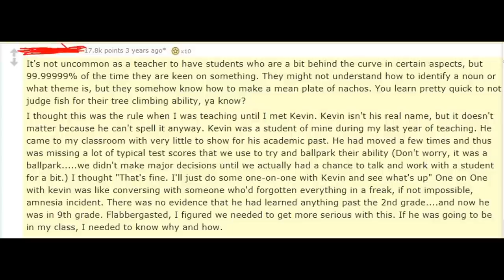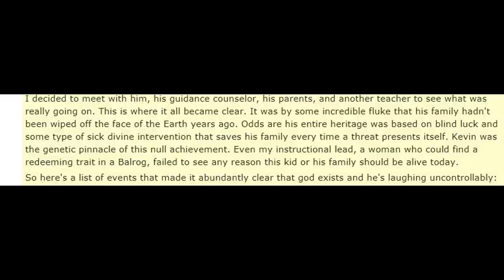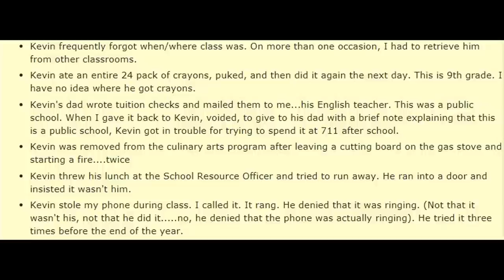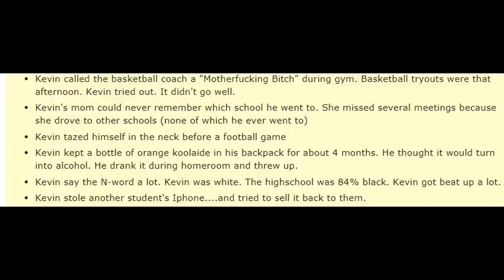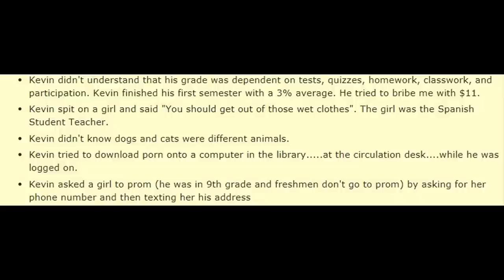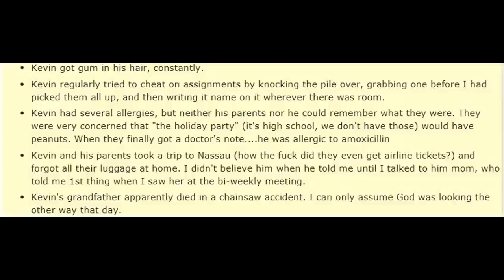KEVIN TALE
✯NEW CHANNEL✯